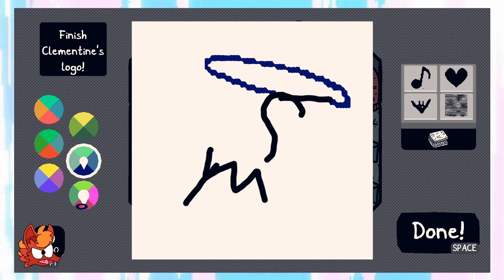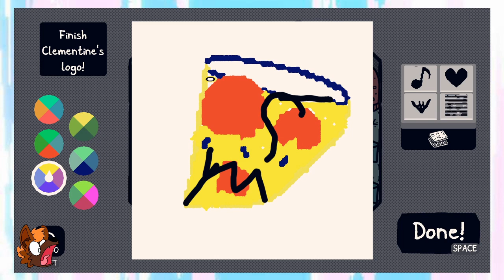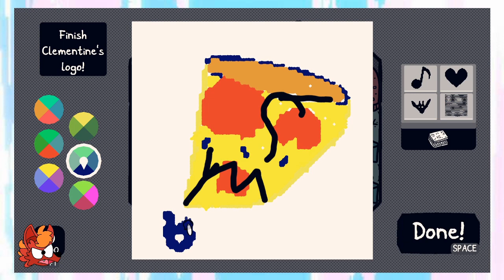Chicory: A Colourful Tale) Part 9 - Little Batto in the Big City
'In for a slice of the action'' ~Loki